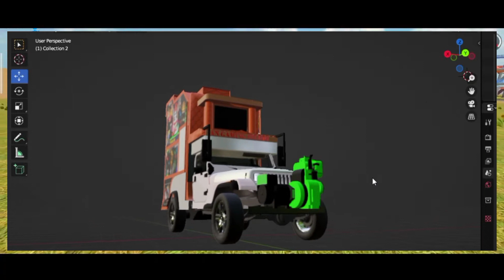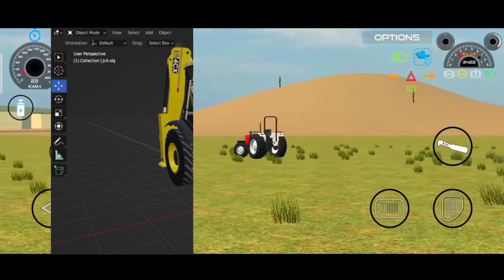Indian vehicles simulator 3d new update | Indian vehicles simulator 3d tochan mod kaise karen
hi bro is video mein Indian vehicle Simulator 3D unke bare mein bataya gaya hai please is video ko Jyada Se Jyada support Karen and like and subscribe aur ghante call per daba Denge and new update ki ful date escape tractor game channel per